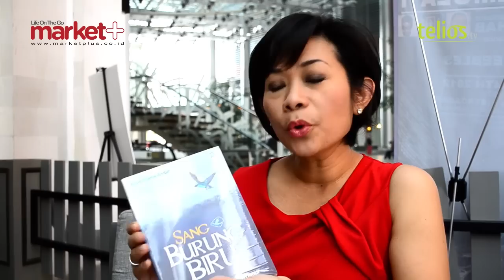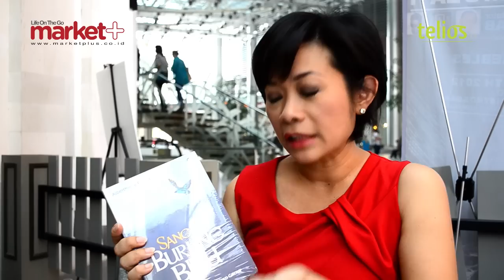Rahasia keberhasilan Blue Bird Group // Noni Purnomo, VP Blue Bird Group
Seorang womanpreneur mempunyai role yang diibaratkan mempunya 3 bola yang terus di mainkan di udara: sebagai pengusaha, bagian dari keluarga & bagi dirinya sendiri.

Tidak ada satu kesuksesan yang bisa langsung didapat dengan cara instan. Pada saat jatuh sedalamnya, bagaimana membangkitkan diri terhadap halangan tersebut?

Buku "Sang Burung Biru" menceritakan bagaimana keteguhan hati, perjuangan pendiri Blue Bird bisa bertahan melawan banyak rintangan.

Inovasi yang diadakan oleh Blue Bird: Inovasi produk, proses, people management.

Setiap pengemudi adalah internal customer bagi Blue Bird.